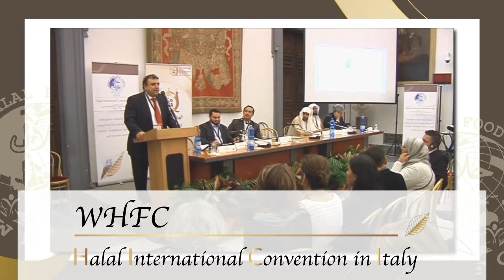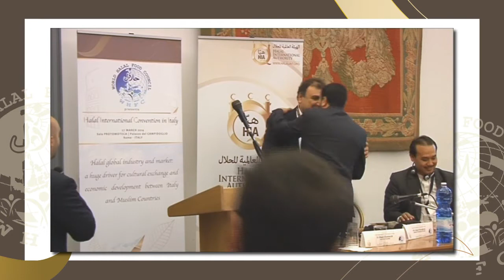WHFC 2014 - Halal International Convention in Italy // Abdul Munim Alchaman - ITALIANO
WHFC 2014 - Halal International Convention in Italy // Abdul Munim Alchaman - President WHFC Europe e Halal Quality Control (HQC)